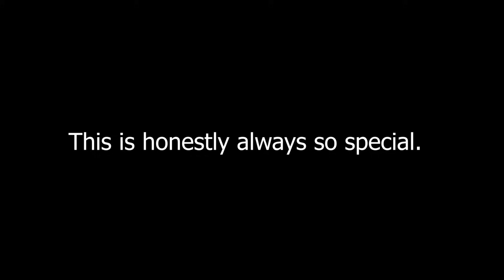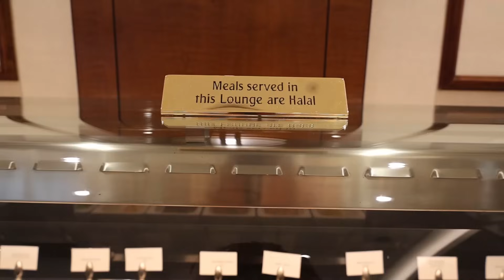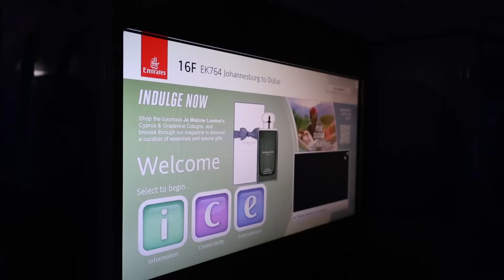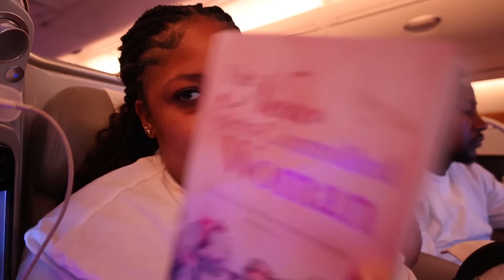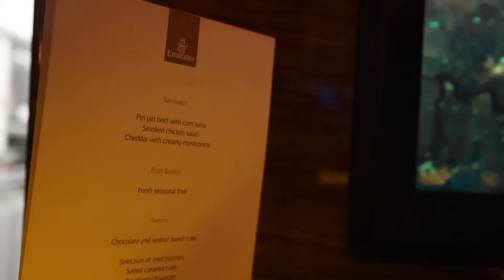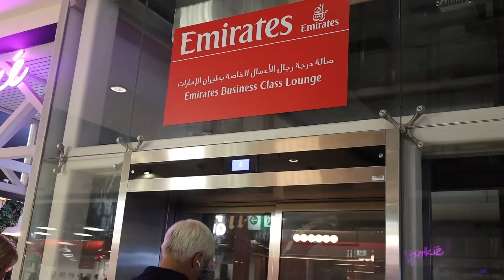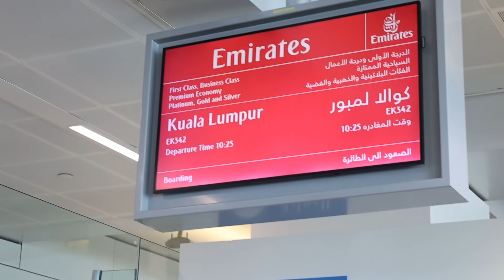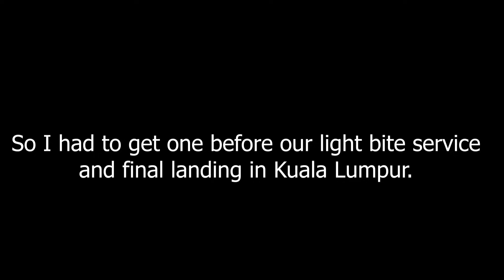15 Hours To Malaysia in Emirates Business Class | Travel Vlog | Asian Travel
In today's video we take you on our journey to Malaysia and Cambodia. Emirates has made it so much easier and better for South African to travel to Asia which is our favourite travel continent. ALSO, Emirates has made it's return to Cambodia with a new route to Phnom Penh this couldn't have come at better time for us.

But also, can we talk about the exceptional product Emirates has to offer.